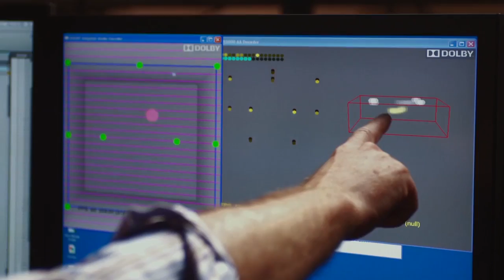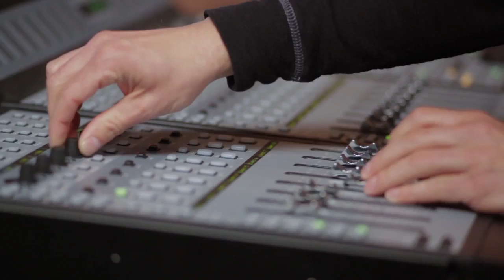Dolby Laboratories: Dolby Institute Overview | Demo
Dolby Laboratories has long been considered the preeminent provider of sound technology in the film industry. Beginning with Stanley Kubrick's A Clockwork Orange, the first film to use Dolby® noise reduction technology, we've been at the forefront of improving cinema sound. Given our history of enhancing what moviegoers hear, we created the Dolby Institute to educate and inspire content providers to use the power of audio and visual technologies in all their projects.

All too often, sound is treated as an afterthought—something to be considered only once a film is shot, once the animation for a game has been produced, or once an app is developed. The Dolby® Institute's goal is to help you, as artists, think critically about sound throughout the creative process.

"The Dolby Institute engages artists by providing education, inspiration, and support throughout the creative process,"" says Glenn Kiser, Director of the Dolby Institute. ""We encourage thinking creatively about sound and visuals as storytelling tools from the beginning."